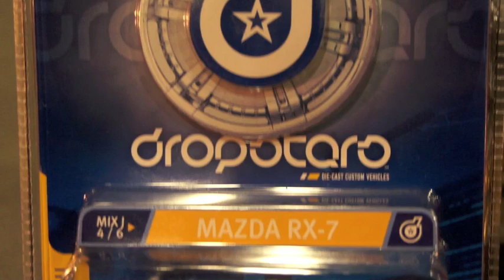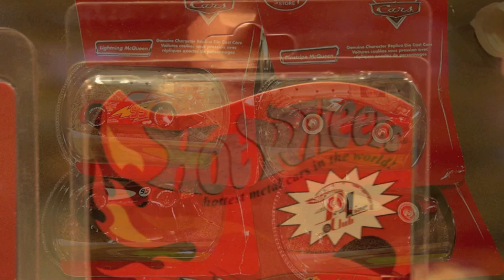HOT WHEELS CLUB MALAYSIA Gathering 27th May 2011